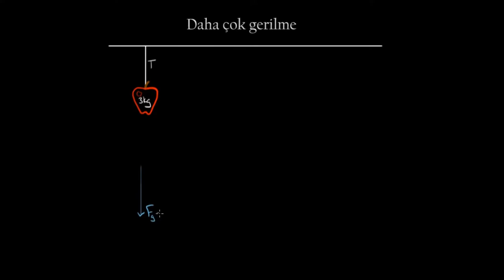Kolay ve Orta Gerilme Soruları (Fen Bilimleri)(Fizik)